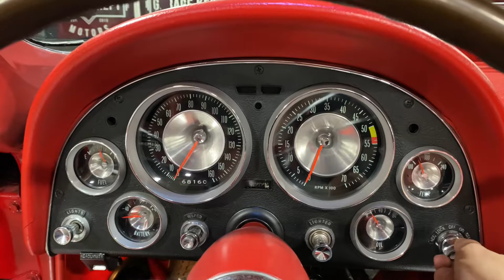1963 Chevrolet Corvette in Red